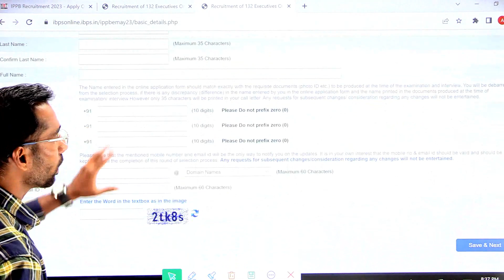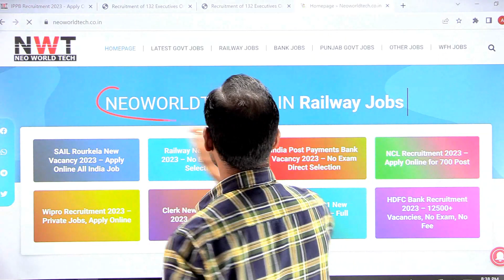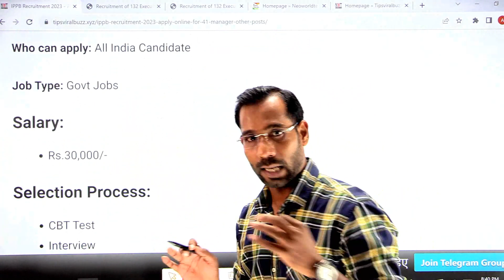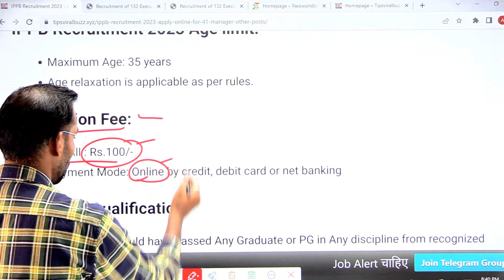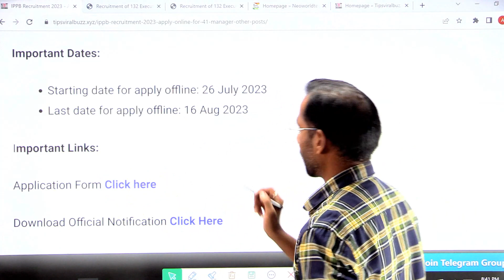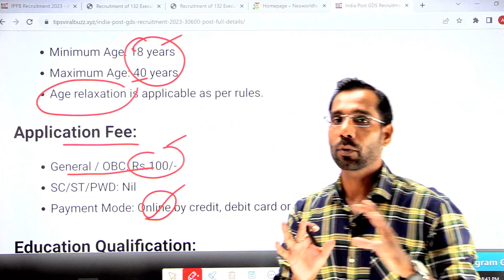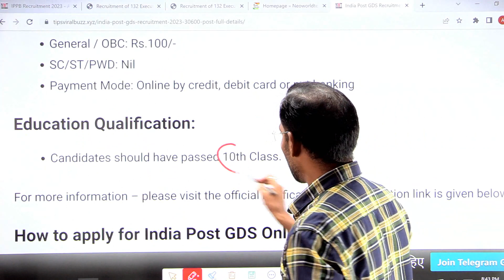India Post Payment Bank New Vacancy 2023 | How to Apply Online for IPPB Executive 2023 | Post Office